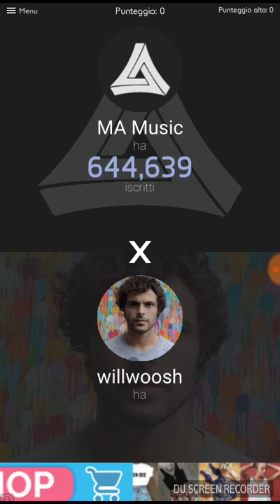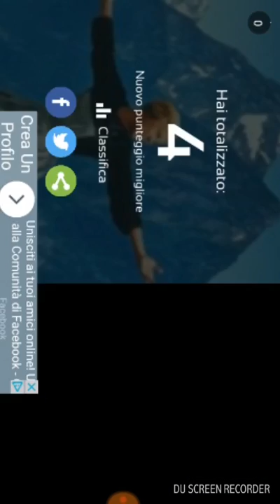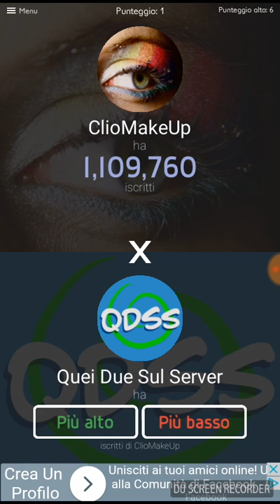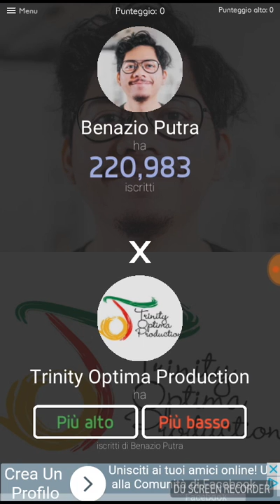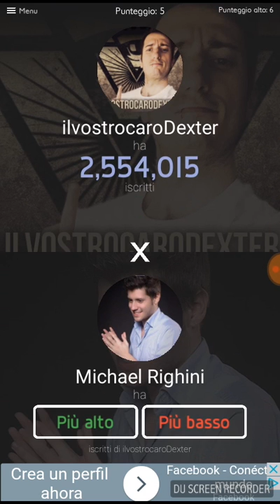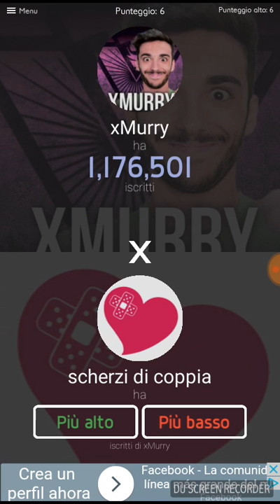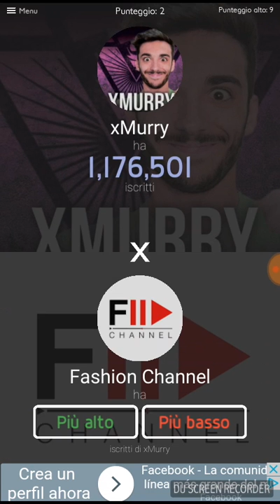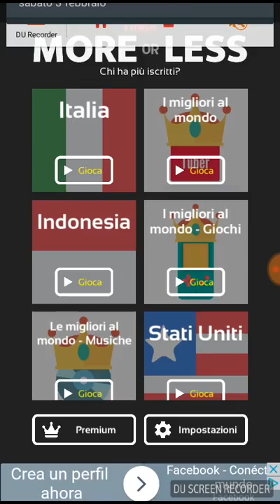SurrealPower o J0K3R?-Tuber More or Less